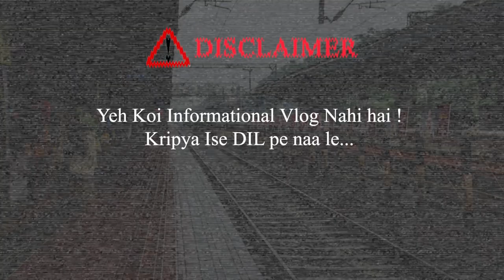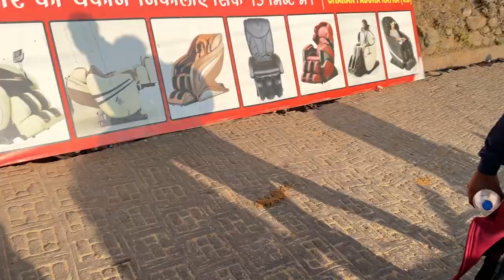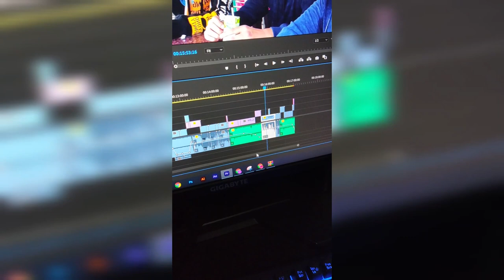Mata Vaishno Devi Yatra 2021 | Vlog Part-1 | Semitone Music | Delhi to Katra | Covid-19 Updates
Hey Friends ! We're Back But with a 1k Special Vlog This Time 😉🔥.

Recently we went on a journey from Delhi to Shri Mata Vaishno Devi and Had a Magical and Experience there and we would love to share those moments with you guys especially because its a 1k Subscribers special vlog❤️

This is our First time ever vlogging & Hope you like this Fun vlog 😅♥️.